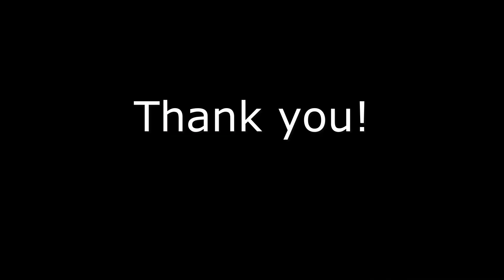May 3, 4 - (Pieces) - Give me your hand / Sí bheag Sí mhór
"Tabhair dom do Lámh", Give Me your Hand, is the most famous piece by harper Rory the Blind (Ruaraidh Dall). Rory was active throughout the end of the 1500's and beginning of the 1600's. He was an Ulsterman, of high birth, a technically excellent harpist, but equally well-known for his outspokenness. His earliest years were in Ulster, during the times when Hugh O'Neill was at war with the crown of England (Elizabeth I). Hugh, as the highest member of the Ulster O'Neill's, he was simply known as, The O'Neill. But most of Rory the Blind's career was spent in Scotland, playing at the big castles there. His prowess was such, that in 1605, the somewhat newly-crowned King of the United Kingdom, Elizabeth's successor, James I of England, VI of Scotland (yes, the one for whom Jamestowne, and the Bible translation are named for) attended a concert of his in Scotland. James was so impressed that he went to meet him and give his royal approval, and placed his hand on the shoulder of the harpist. One of those in attendance asked, "Rory, dost thou know whose hand rests on thy shoulder?". "No", says Rory. "T'is the hand of His Royal Highness, King James". "Oh", says Rory, "But there has been the hand of a greater king resting on that shoulder". To which James jovially and bemusedly replied, "And who might that King have been, Rory?". "The O'Neill", answered Rory, filling the room with a gasp of horror and shock. Rory stood up, and walked out of the room to his quarters. Not only did Rory survive this incident, but his career in Scotland continued for decades.
"Sí bheag, Sí mhór", The Little Fairy Hill and the Big Fairy Hill, was probably Turlough O'Carolan's first composition, written in his late teens at about the time he had become accustomed to being blind, and accustomed to being a harpist.